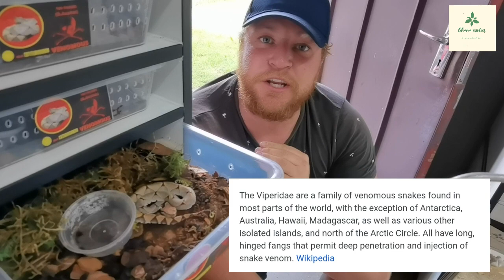Whats the best venomous snake to start with ?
a question that has been cycling the internet and the hobby for many years is whats the best venomous snake to start with ?

and this has sparked many an argument and many a debate in regards to what the best venomous snake is!The answer tho is simple.the best venomous snake to start with is someone elses this video however is made for the person who has gone for training and is now looking for options as to what a good idea would be to start with.Know tho that this topic is filled with different opinions and everyone has their own take on it .

in this video we take a look at some suggestions in all 3 major familia of snake(viperidae,elapidae and coloubridae)i hope this video has been an aid in your journey to what venomous snake to start with